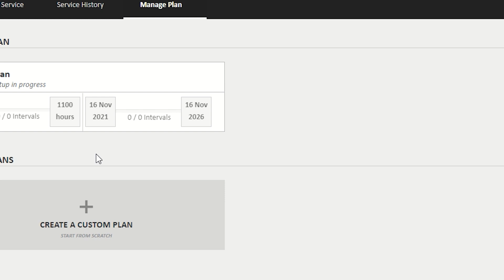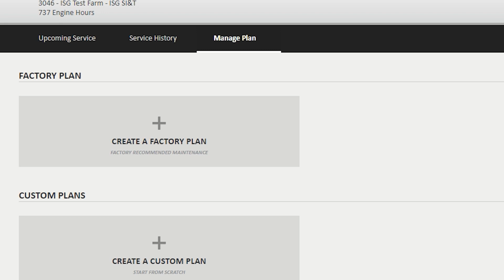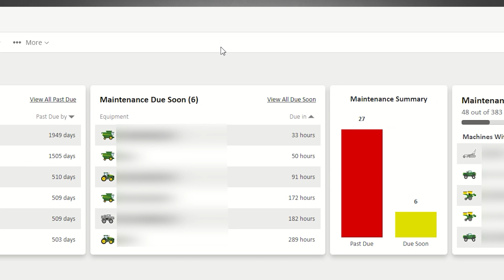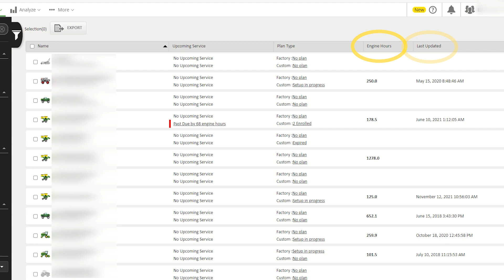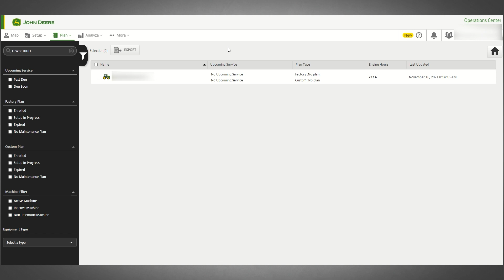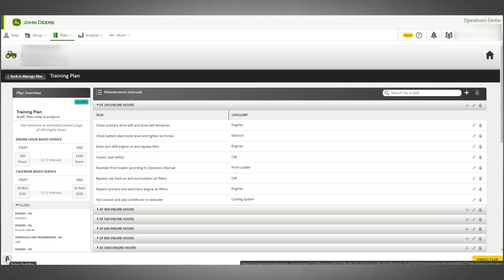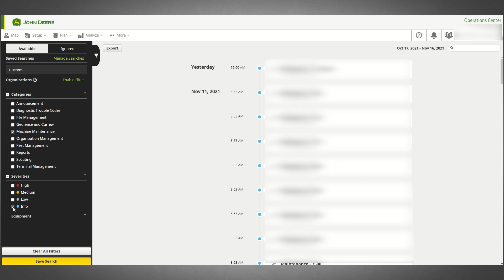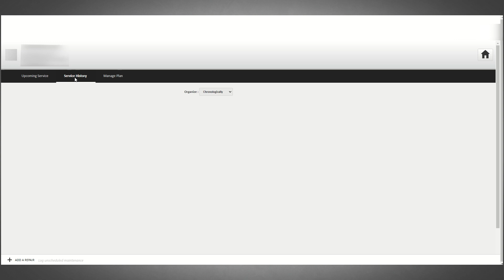Come creare piani di manutenzione per la macchina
La manutenzione delle attrezzature vi permette di continuare a lavorare e riduce al minimo i costosi tempi morti. Maintenance (Manutenzione) è uno strumento di John Deere Operations Center™ web che, indipendentemente che possediate poche macchine o un'intera flotta, vi consente di creare piani di manutenzione preventiva, impostare avvisi per le attività imminenti e tenere traccia delle riparazioni.

0:00 Introduzione
0:41 Panoramica sulla manutenzione
3:15 Creazione di piani di manutenzione di fabbrica
4:39 Creazione di piani di manutenzione personalizzati
5:40 Notifiche
6:18 Aggiunta e tracciamento delle riparazioni

Create il vostro account e utilizzate il John Deere Operations Center™ gratuitamente

 Per maggiori informazioni sulle tecnologie per l'agricoltura di precisione John Deere, visitate il nostro sito web: